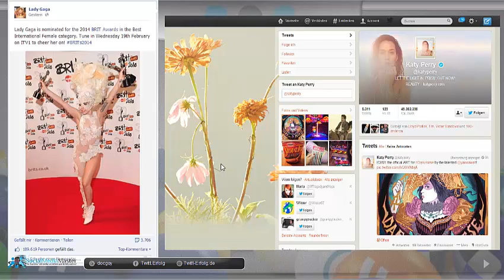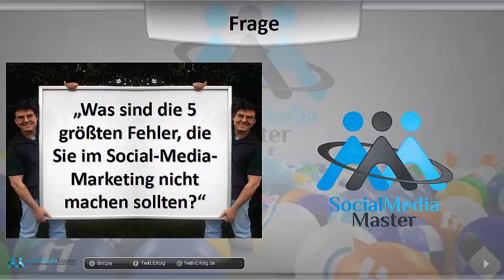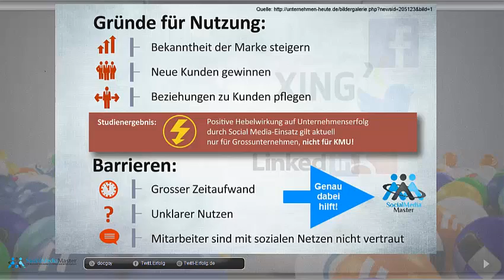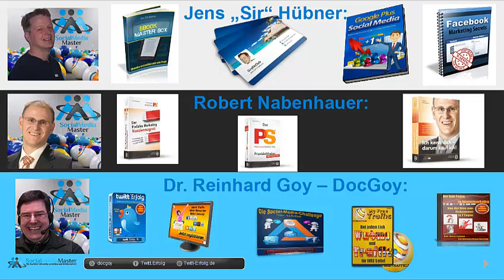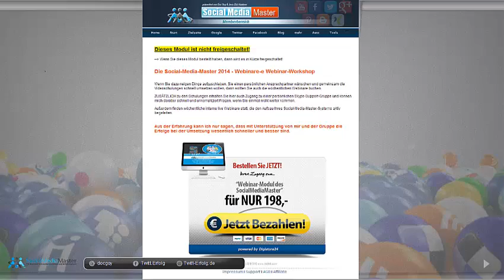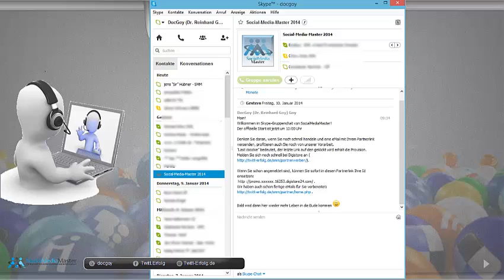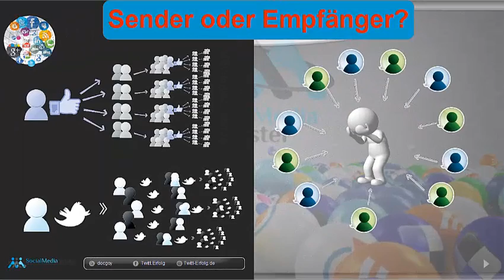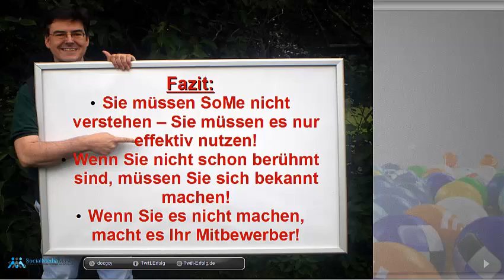FAQ SocialMediaMaster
| Neues zu Twitter, Internetmarketing, Social Media | Social Media Master start 2014 | Sie müssen Social-Media nicht mögen, aber Sie sollten es nutzen!